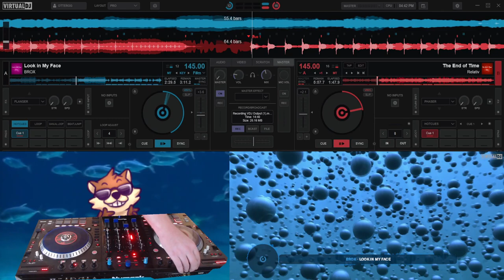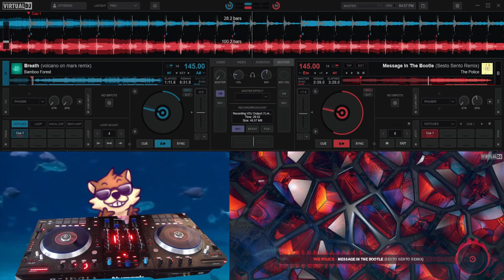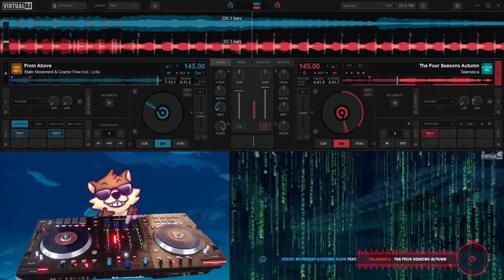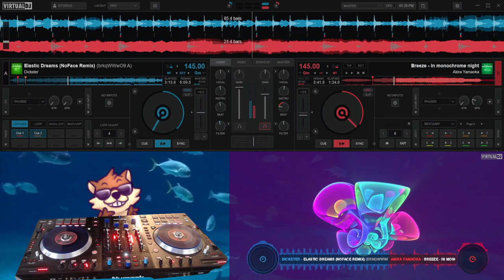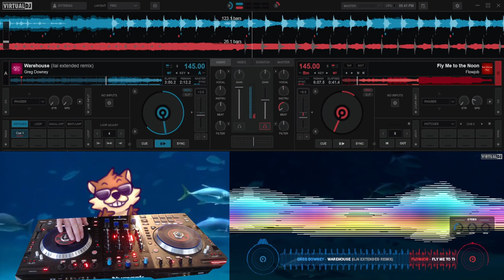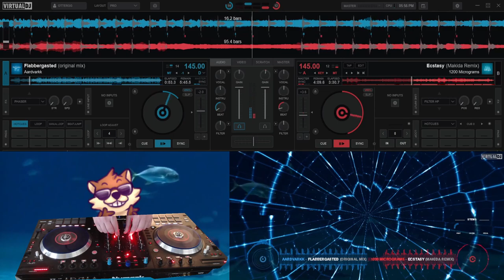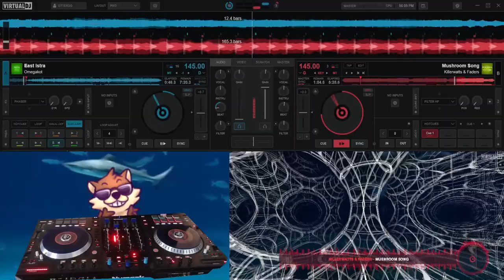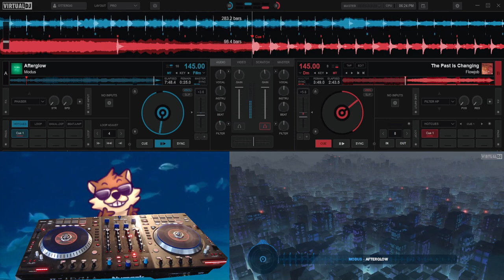Otter Tracks e07 - Psytrance mix (March 2024)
Featuring some fun new Flowjob, that one Static Movement track I'm obsessed with, and some chat-requested Silent Hill mashup shenanigans

00:00:00 - Laughing Buddha, Waio, Frostbite - Patterns
00:08:16 - Space Travellers, i-460 - Kagura
00:13:03 - BROX - Look in My Face
00:17:46 - Relativ - The End of Time
00:22:13 - Flowjob - Proud as a Cloud
00:27:27 - The Police - Message In The Bootle (Sesto Sento Remix)
00:29:42 - Bamboo Forest - Breath (volcano on mars remix)
00:32:58 - Flegma - Ornament (original mix)
00:37:16 - Static Movement & Cosmic Flow feat. Lydia - From Above
00:43:03 - Talamasca - The Four Seasons Autumn
00:46:58 - Rigel & Masingularity - Supergravity
00:49:26 - Akira Yamaoka - You're Not Here (Silent Hill 3)
00:50:43 - Rigel & Masingularity - Supergravity
00:53:58 - Protonica - Upstream (Alchemix Remix)
00:58:27 - Dickster - Elastic Dreams (NoFace Remix)
01:00:05 - Akira Yamaoka - Breeze/In Monochrome Night (Silent Hill 3)
01:03:02 - Dickster - Elastic Dreams (NoFace Remix)
01:04:59 - Lunatica - Book Of Life
01:06:55 - Akira Yamaoka - Heaven's Night (Silent Hill 2)
01:04:59 - Lunatica - Book Of Life
01:09:49 - Greg Downey - Warehouse (ilai extended remix)
01:14:55 - Flowjob - Fly Me to the Noon
01:18:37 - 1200 Micrograms - Alien Alert
01:20:54 - Akira Yamaoka - Dog Ending (Silent Hill 2)
01:24:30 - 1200 Micrograms - Ecstasy (Makida Remix)
01:28:08 - Aardvarkk - Flabbergasted (original mix)
01:31:37 - Electro Sun - Floating Out
01:34:43 - Faders & Melicia feat. Raja Ram - Oasis (Volcano On Mars Remix)
01:37:01 - Killerwatts & Faders - Mushroom Song
01:43:12 - Omegakot - East Istra
01:46:29 - Flowjob - The Past Is Changing
01:49:54 - Modus - Afterglow